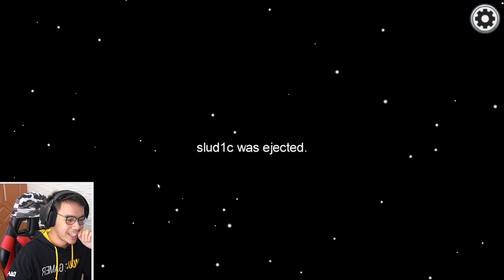KETIKA JESSICA JANE LUPA MUTE & LANGSUNG DIVOTE! 😂 - Among Us Indonesia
Ati-ati guys jangan sampe lupa ngemute kalo main Among Us! wkwkwk

MAKASIH BANYAK :):):)